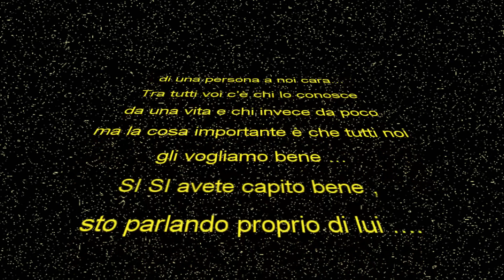I miei primi 40 anni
Questo video mi è stato dedicato dai ragazzi del Team Pisa Scaler&Crawler... Con questo filmato vorrei ringraziare tutti, anche quelli che hanno partecipato alla festa a sorpresa che mi hanno fatto. GRAZIE A TUTTI.